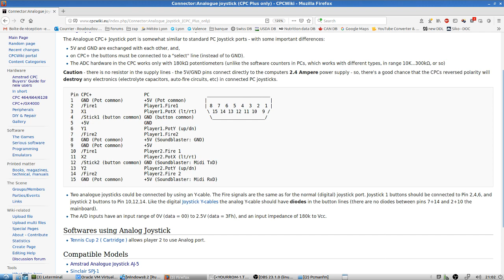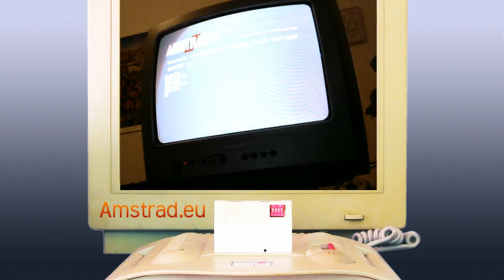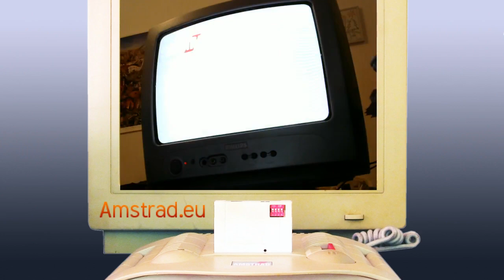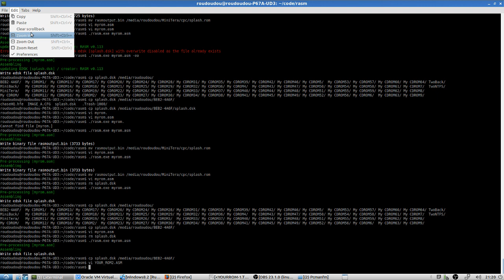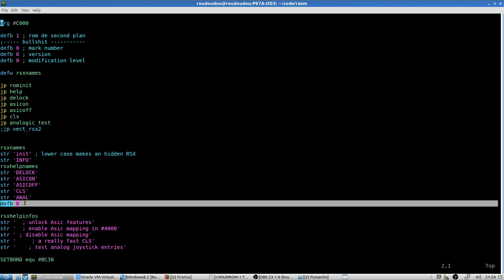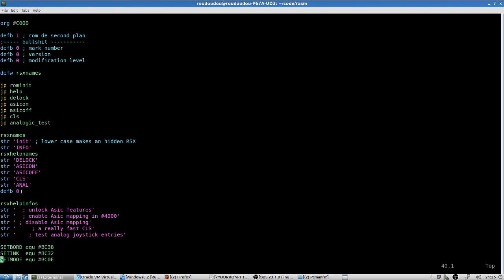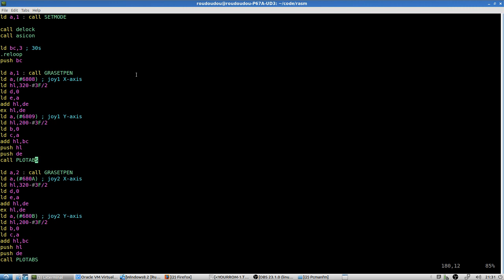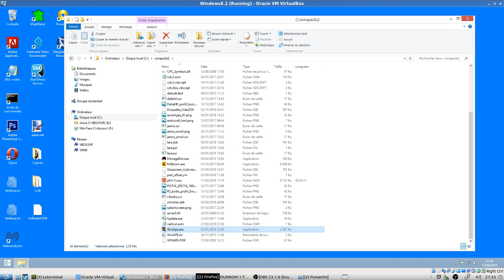hors-série 04 - stream pyjama soudure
Alors on commence par une demi-heure de soudure
Ensuite je débogue un peu ma ROM et je teste mon montage
L'idée (non finalisée dans ce stream est de créer une grosse manette pour CPC+)